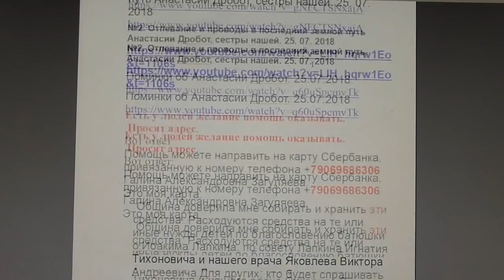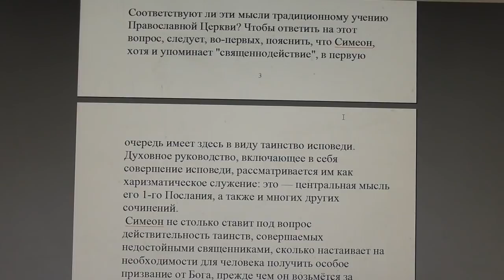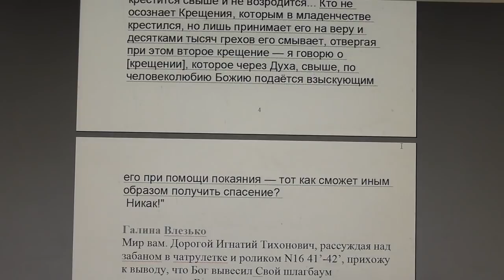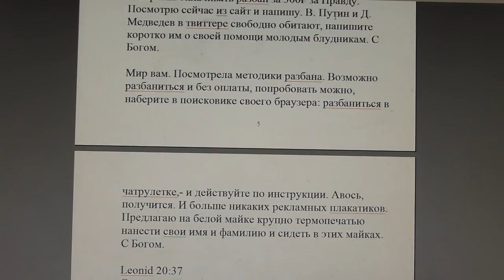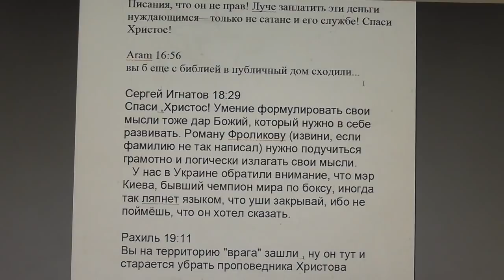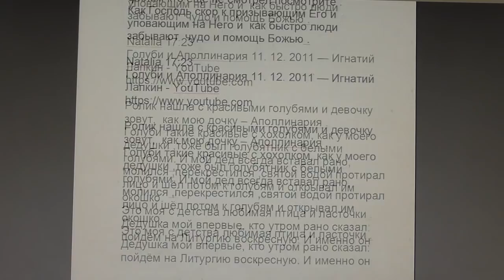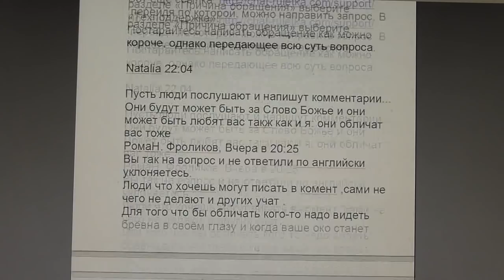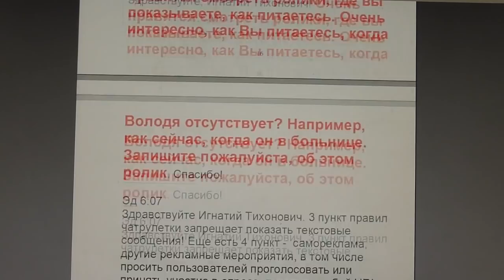№1169. События дня. Пс. 118: 51 Гордые крайне ругались надо мною, но я... 28.02.2019